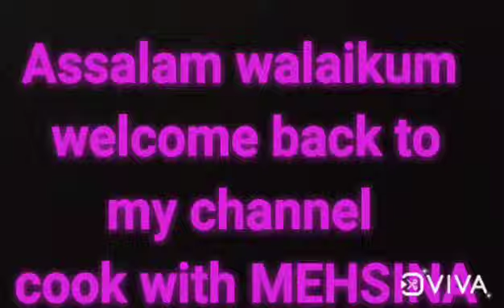bhel# Balaji masala bhel# Balaji mix chiwda# follow cook with MEHSINA 😊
ready made masala bhel packets
khatta mittha chiwda
chopped onions
chopped tomatoes
chopped coriander